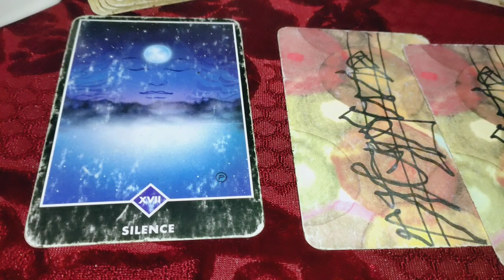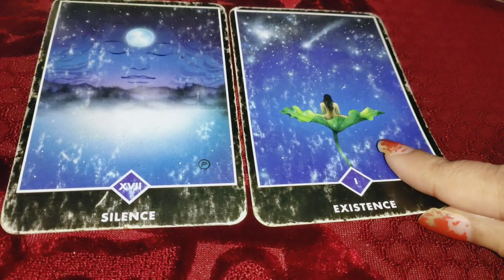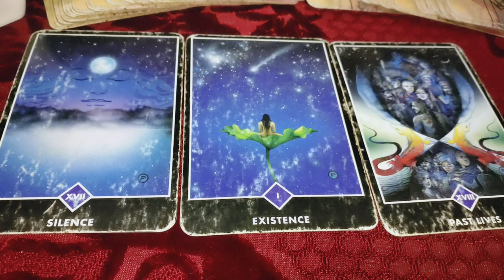Ishwar ke urgent Divya sandesh aapke liye 😇 Timeless tarot reading 🔮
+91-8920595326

pile one 02:00
pile two 04:00
pile 3 08:00

1) for 5 questions rs 1500 /70$Usa

2) energies n current feelings n thoughts n next move  of soulmate check-in rs 2000/ 100$ Usa + plus angel guidances

3) love n relationship reading What the future n all questions reply rs 2100/ 150$ Usa for 30 minutes voice call + angel guidances ( images will be sent )

4) twin flames n soulmate energy checking rs 3100/ 150$ Usa  for 30 minutes plus clear your doubts regarding this journey angel guidances ❤️

4) career reading rs 2100/ 100$ Usa for 20 minutes voice call session plus guidance ❤️

5) love plus career reading rs 3500 / 200$ Usa on voice call for 30 minutes 🙏
+ angel guidance

6 ) yearly  prediction only in rs 5100/250$ Usa  plus angel guidance (love + career + health )

7) 5 years prediction rs 7100/-/ 350$ Usa (love + career + health )

8) Sexual fantasies and feelings n first nigyte etc reading Rs5100/-
or $400Usa .

📌 *READINGS NOT DONE FOR*:

*Legal/Court Matter.

2- energies can shift anytime
3- tarot is only for guidance
4- you are driver of your journey
5- we are not responsible for your decision n actions .🙏
6- reading n videos are for 18 + persons

2- energies can shift anytime
3- tarot is only for guidance
4- you are driver of your journey
5- we are not responsible for your decision n actions .🙏
6- reading n videos are for 18 + persons